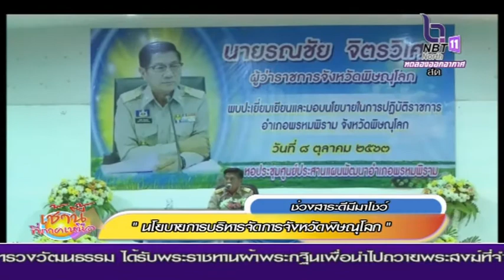นโยบายการบริหารจัดการจังหวัดพิษณุโลก